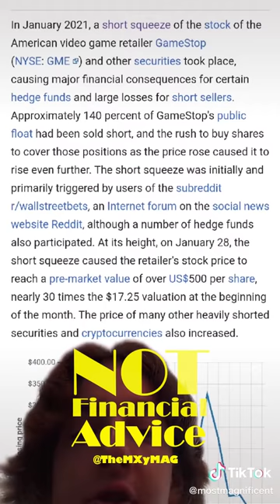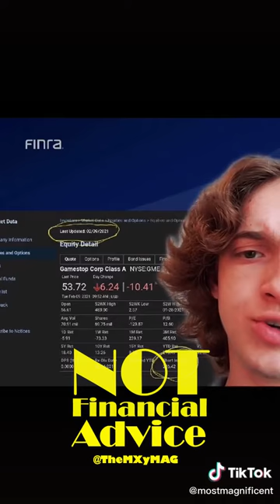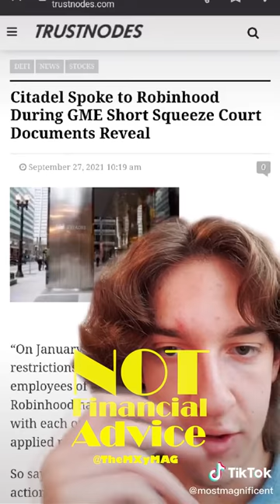ApesNotLeaving - Citadel CEO Ken Griffin Versus the Apes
Robinhood appears to have known about the Reddit-driven GameStop volatility and euphoric short squeeze back in January, CNBC reports, based on documents in a lawsuit showing conversations between executives.

The plaintiffs from the suit allege they suffered damages when the online financial services platform enacted trading restrictions on January, 28.
Shares of HOOD rise 0.9% on Monday.

Robinhood (HOOD) Chief Operating Officer Gretchen Howard messaged internally that the company was facing a "major liquidity crisis," CNBC notes, according to the suit; however, CEO Vlad Tenev told CNBC a day later, on Jan. 29, "there was no liquidity crisis."